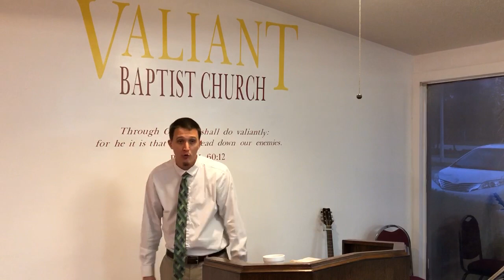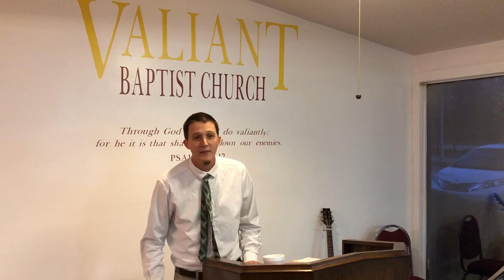Genesis 5 | Seth, Enoch was Translated, Methuselah